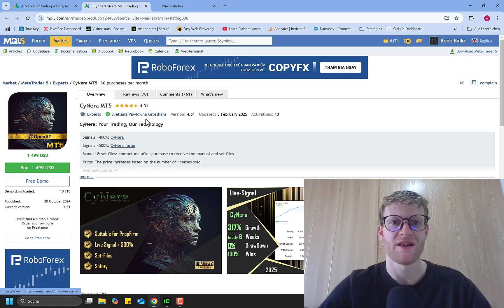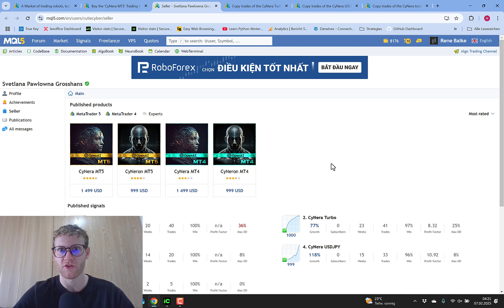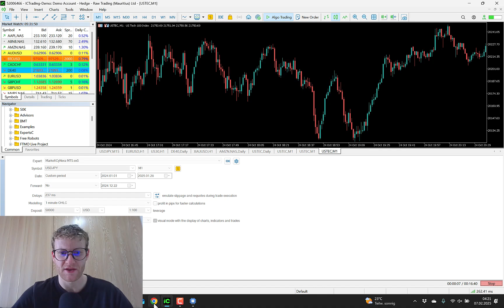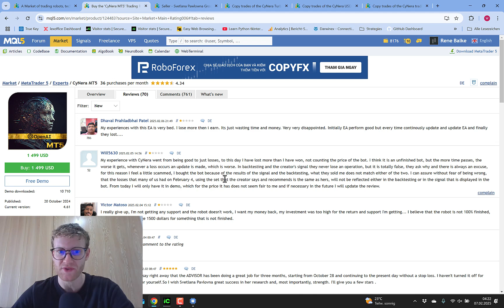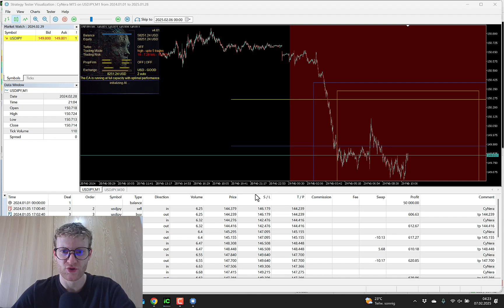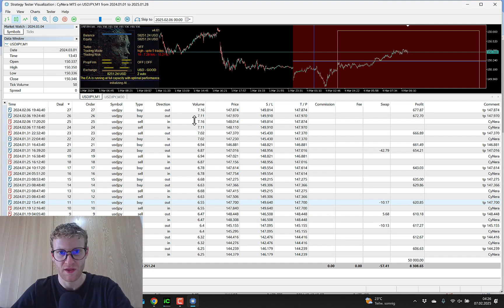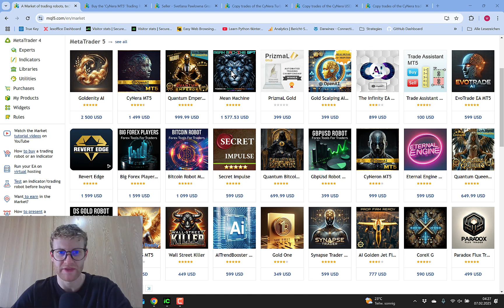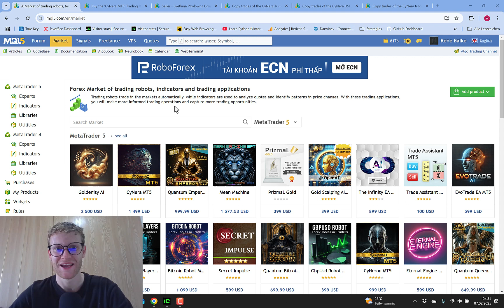CyNera MT5 EA and MQL5 Market Rant | Do Not Fall For This SCAM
**Free high quality Tick Data for MT5

*These Links redirect to my webpage where you can find free or paid products and lots of useful information. You do not have any disadvantages of course! My goal is always to create fair win win situations where everyone benefits.

After not being profitable with manual trading I found success by automating my trading strategies. This made me overcome emotions and helped me to execute my strategies perfectly. On this channel I talk about the changes that came with automation and explain how you can code your own trading bots. You will never find fake trading on this channel and no lies. I show trading as it is - the good and the bad sides.